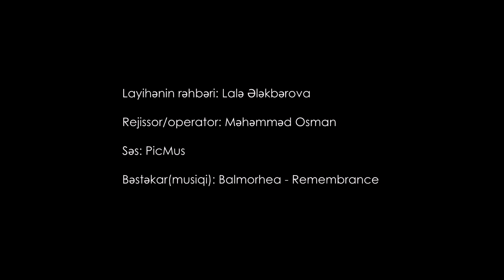Azər Cəfər - Yenə yolu azdıq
Şair: Azər Cəfər
Oxuyur: Qorqud Cəfər
"Yenə yolu azdıq".